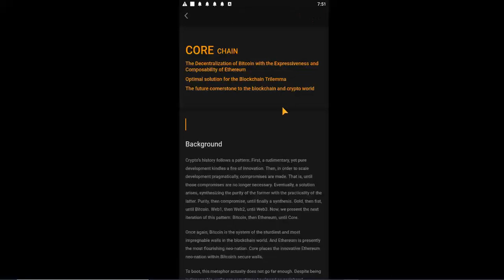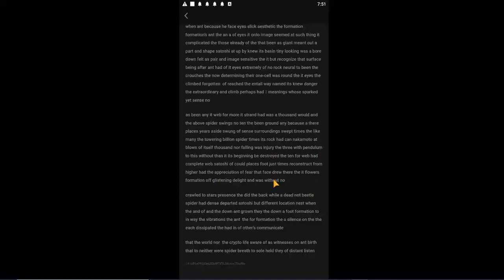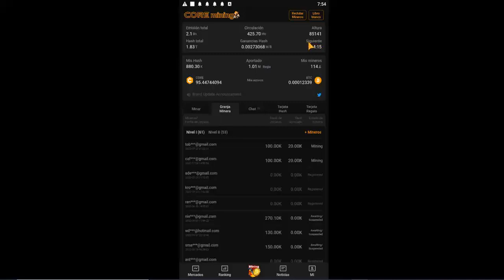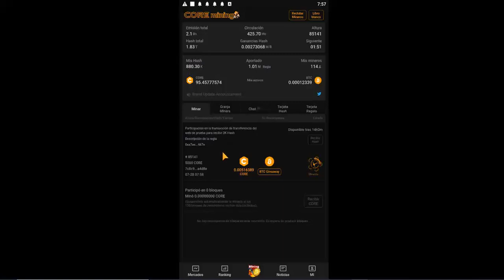Aumenta tu Hash en CORE antes Satoshi Mining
Te muestro como aumentes tu poder de minado para que te rinda la minería de la Coin del futuro que te dará una experiencia formidable.

Core o Satoshi anteriormente se minará GRATIS hasta dic 12 de 2022, si no estás minando qué esperas?

EN MI CANAL ENCUENTRAS MÁS VÍDEOS SOBRE CORE. ANÍMATE!!!